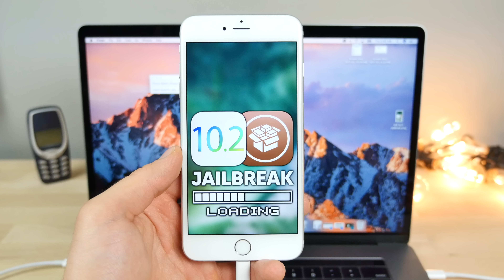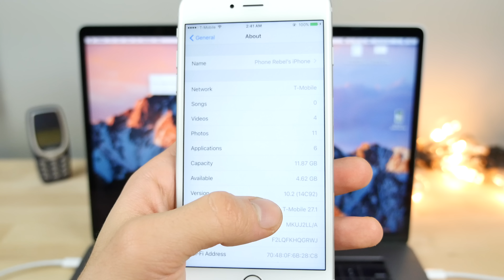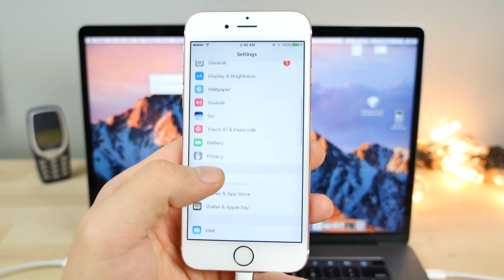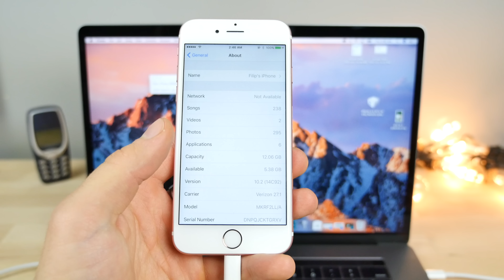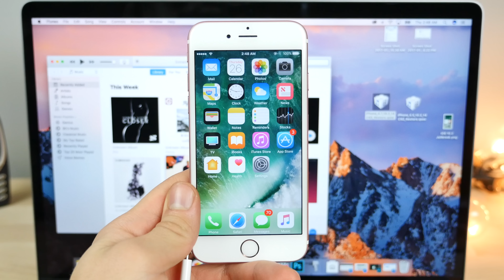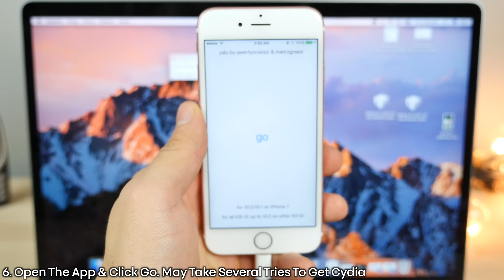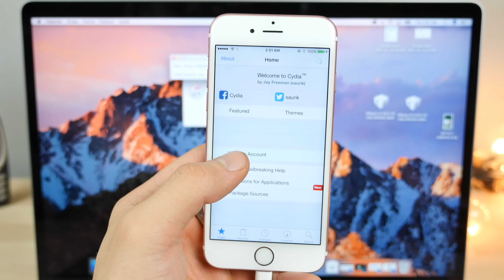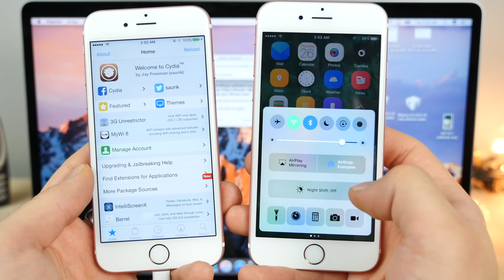iOS 10.2 Jailbreak Beta Released! Everything You Need To Know!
iOS 10.2 Jailbreak Released! It's a BETA For Devs. EVERYTHING You Need To Know & How To Jailbreak iOS 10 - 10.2!